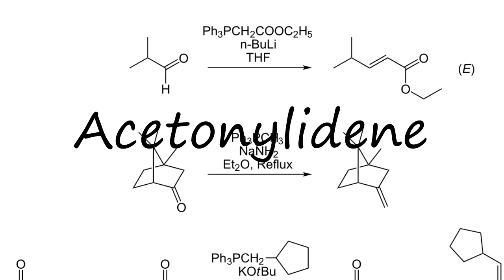How to Pronounce Acetonylidene?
How to pronounce Acetonylidene How to say Acetonylidene? Learn the pronounciation Acetonylidene! How to Pronounce Acetonylidene. Expand your vocabulary, learn English words. Use this free pronunciation guide to practice words at a time. Learn for free. Thank you for viewing, please like or subscribe! hoe om te sê, si të thuash, እንዴት እንደሚናገር, wie sagt man, comment dire, come dire, como dizer, как сказать, nasıl denir, cómo decir, 怎么说,